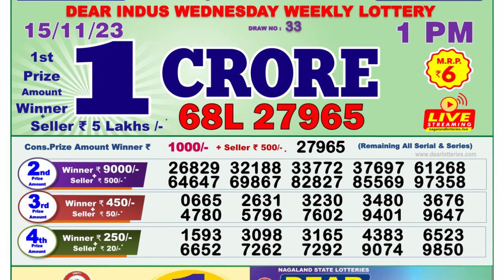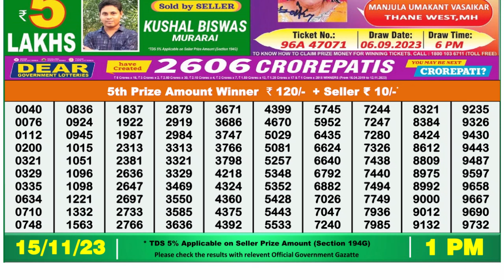Dear Lottery Sambad 1pm today 15.11.23 Nagaland State Lottery Result